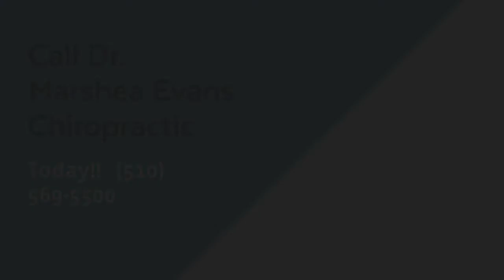Dr Marshea Evans Chiropractic Chiropractor San Lorenzo CA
If you have low back pain and need a chiropractor in San Lorenzo CA call for Dr. Marshea Evans Chiropractic, we will get to the root of your neck and back pain problems and take your headaches away.